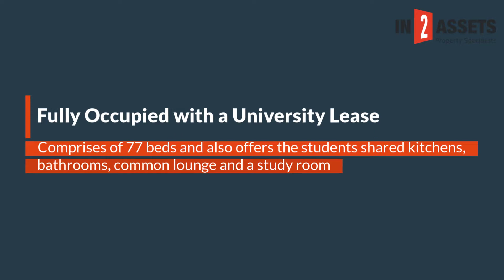Student Residence in Quigney on Auction 7th November 2019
Student Residence in Quigney on Auction 7th November 2019. Fully furnished and it comprises of 77 beds (15 beds - single and 62 beds - 2 sharing) and also offers the students shared kitchens, bathrooms, common lounge and a study room. Currently fully occupied with a university lease.